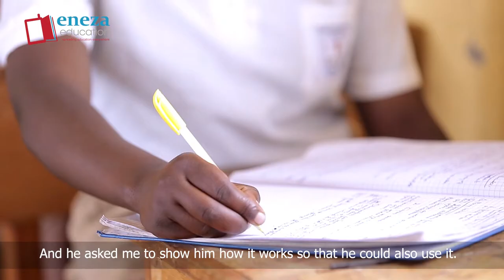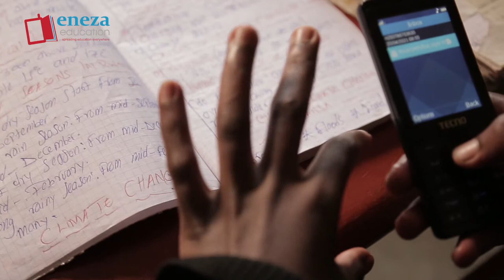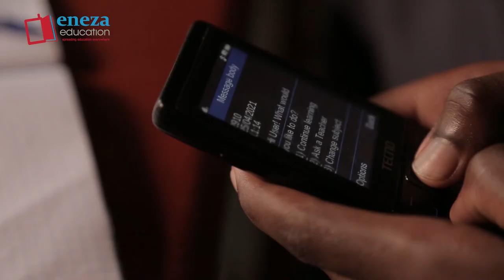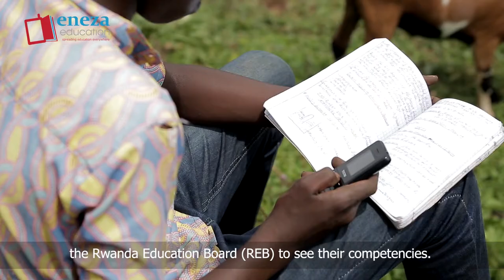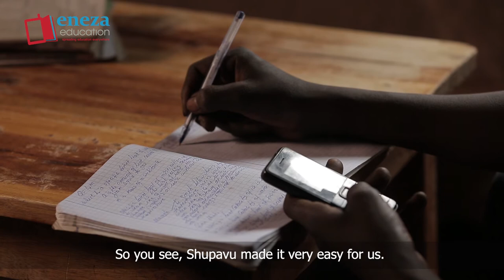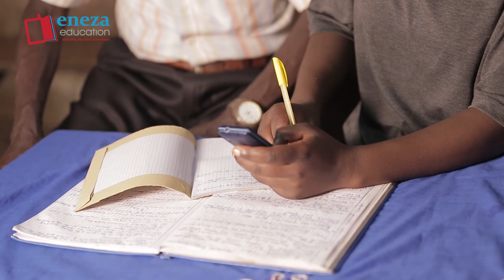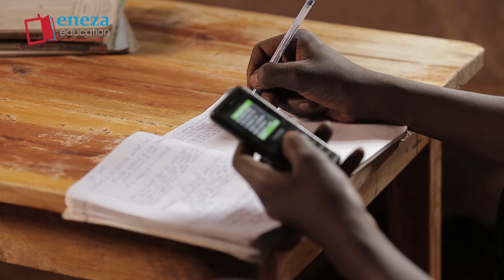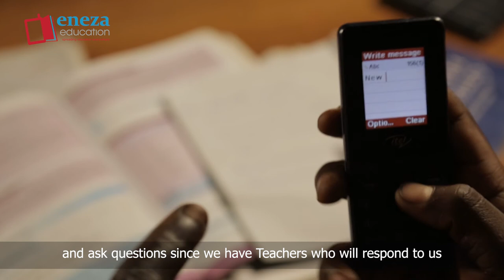SHUPAVU2910 Documentary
A recap of the impact of Shupavu2910 since the launch in August 2020. We spoke to all stakeholders involved to find out the experience of SMS based learning and edtech since the Covid-19 pandemic began in Rwanda.